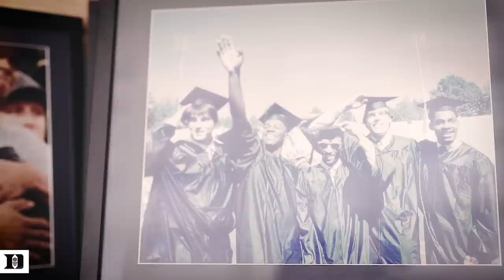Gifts of the Game: 1986 Class Photo (7/21/17)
Coach K reflects on his first great recruiting class.